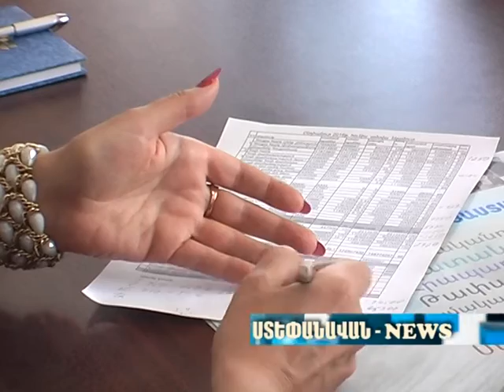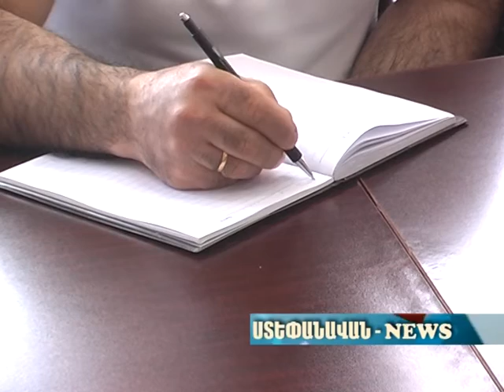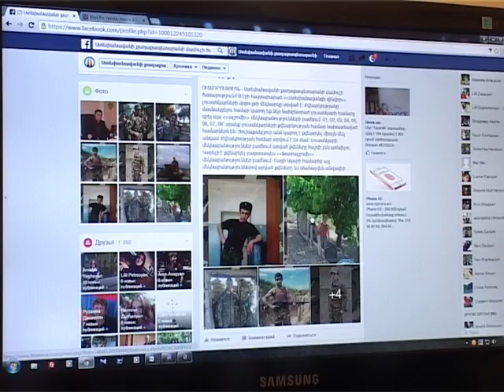Ստեփանավան NEWS 20.06.16